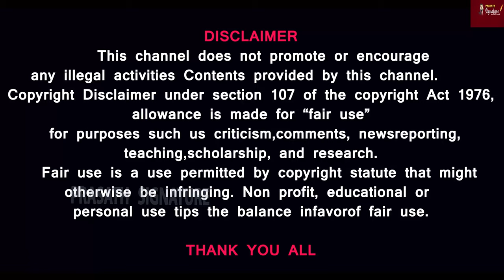இலங்கை இராவணனை தேடி மத்திய அரசு பயணம் -India making new history RAMAR BALAM Dhanushkodi to Srilanka